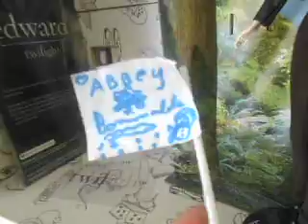changement dans ma maison monster high !!!!=)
voila quelle que changement dans ma maison monster high !^^